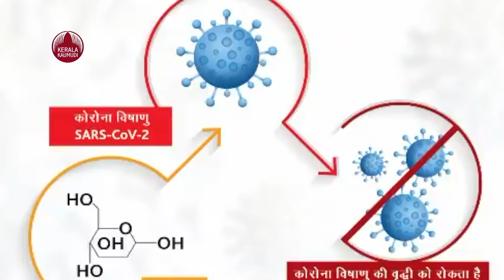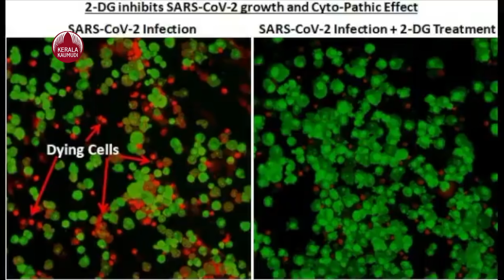Oxygen and Hospital admittance can be saved, DRDO's 2-Deoxy-D-glucose is a relief to the world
ഈരാജ്യത്തെ പ്രതിരോധ മേഖലയിൽ മാത്രമല്ല, ആരോഗ്യ മേഖലയിലും ലോകത്തെ വിറപ്പിക്കാൻ തങ്ങൾക്കാകുമെന്നു തെളിയിക്കുകയാണ്   പ്രതിരോധ ഗവേഷണ സ്ഥാപനമായ ഡി. ആർ. ഡി. ഒ  കൊവിഡ് ചികിത്സയിൽ വൻ നേട്ടം കുറിചിരിക്കുന്നു  ഡി. ആർ. ഡി. ഒയും   ഇന്ത്യൻ ശാസ്‌ത്രജ്ഞരും ..  തദ്ദേശീയമായി വികസിപ്പിച്ച 2- ഡി ഓക്‌സി - ഡി - ഗ്ലൂക്കോസ് ( 2 - ഡി ജി ) എന്ന മരുന്ന് കൊവിഡ് രോഗികളിൽ അടിയന്തരമായി ഉപയോഗിക്കാൻ ഡ്രഗ്സ് കൺട്രോളർ ജനറൽ അനുമതി നൽകിയതോടെ രാജ്യത്തിന് കവിടി  പ്രതിരോധത്തിൽ പ്രതീക്ഷകൾ ഏറെ ഉയരുകയാണ്. . കൊവാക്സിന് പിന്നാലെ കൊവിഡ് ചികിത്സയ്‌ക്കും ഇന്ത്യ മരുന്ന് വികസിപ്പിച്ചത് ആഗോളതലത്തിൽ വലിയ നേട്ടമായി  മാറിയിരിക്കുന്നു.

പൊടിരൂപത്തിലുള്ള  2- ഡി ഓക്‌സി - ഡി - ഗ്ലൂക്കോസ്  മരുന്ന് വെള്ളത്തിൽ അലിയിച്ച് കഴിക്കണം

മരുന്നിലെ സംയുക്തങ്ങൾ രോഗം ബാധിച്ച കോശങ്ങളിൽ നിറഞ്ഞ് വൈറസുകളെ നശിപ്പിക്കുന്നു. വൈറസ് ബാധിച്ച കോശങ്ങളെ തെരഞ്ഞു പിടിച്ച് പ്രവർത്തിക്കും  മിതമായും ഗുരുതരമായും രോഗം ബാധിച്ചവർക്ക് ഫലപ്രദം,. ശ്വാസംമുട്ടൽ ഉൾപ്പെടെ വേഗത്തിൽ കുറയും ആർ.ടി. പി.സി.ആർ പരിശോധനാഫലം വേഗത്തിൽ ആശുപത്രി വാസം കുറയും. ഓക്സിജൻ ആവശ്യം കുറയും
മരുന്ന് നൽകിയ രോഗികളിൽ 42% പേർക്ക് മൂന്നാം ദിവസം ഓക്സിജൻ ആവശ്യമില്ലാതെ വന്നു
 ജനിതക മാറ്റം വന്ന വൈറസിനെയും നശിപ്പിക്കു എന്ന്  ഇൻമാസ് ശാസ്ത്രജ്ഞൻ ഡോ  ആനന്ദ് നാരായൺ ഭട്ട് പറയുന്നു